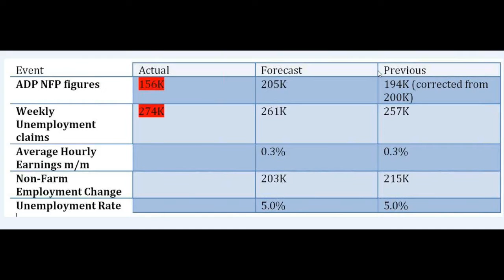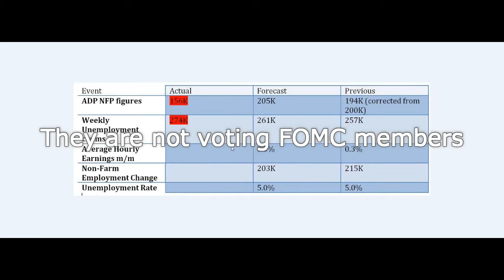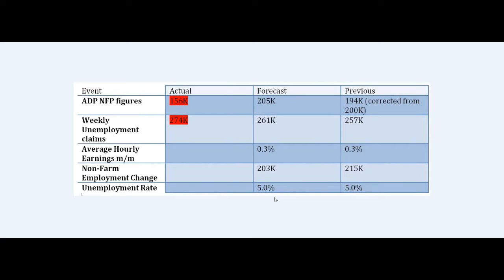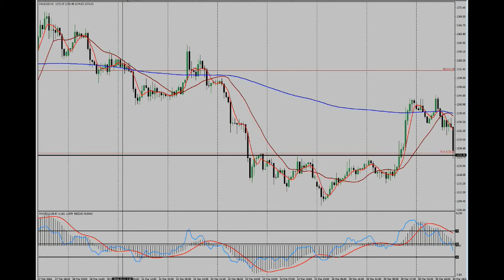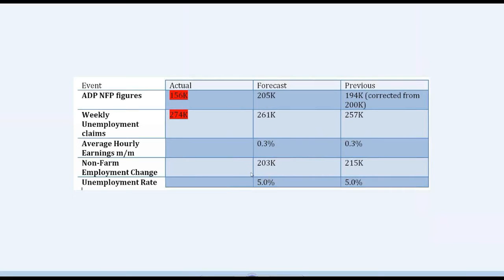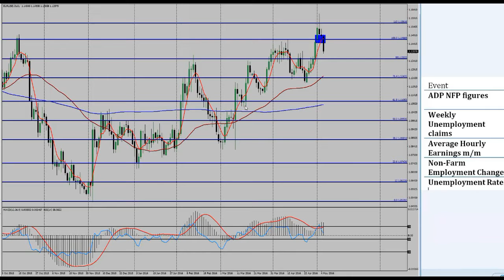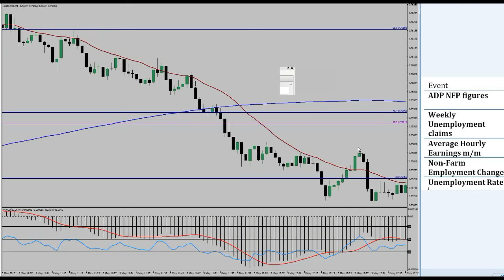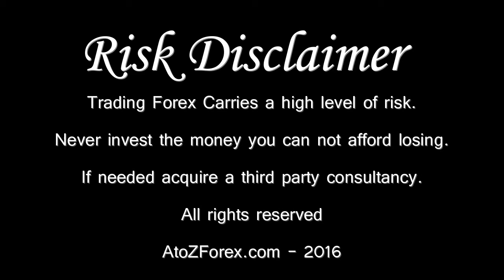The best NFP trading strategy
We also should consider using our low risk NFP trading strategy as well. NFP trading strategy is only applied on M1 time-frame and involves Fibonacci as well as 20 minute simple moving average.
The strategy involves 20 minute SMA, FIbonacci and can only be used 30 minutes after the data announcement given the requirements are met.